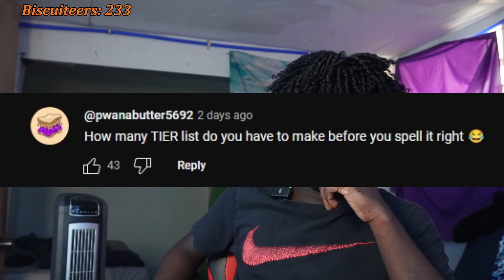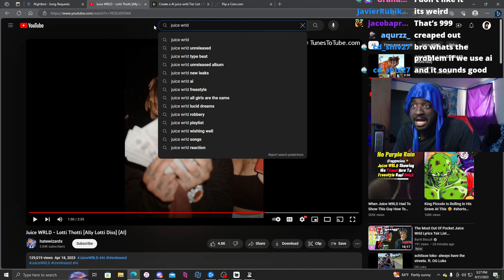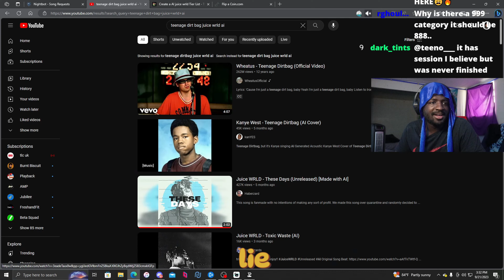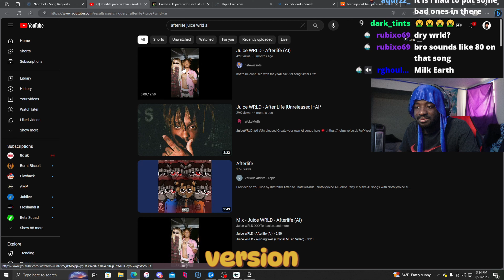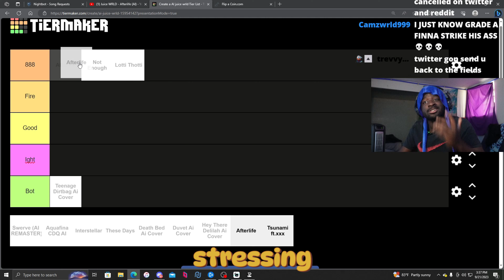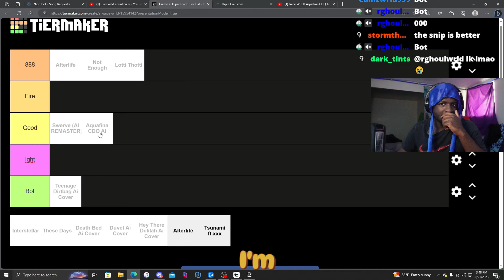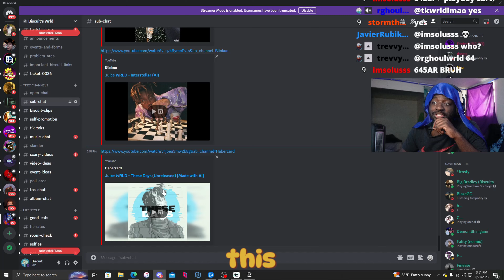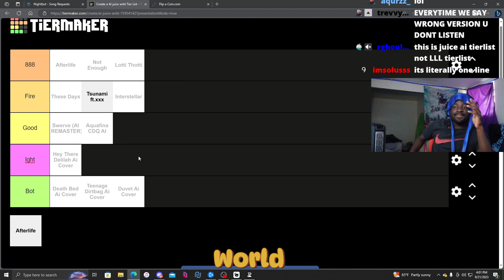Ranking EVERY Juice Wrld AI Song On a Teir List...